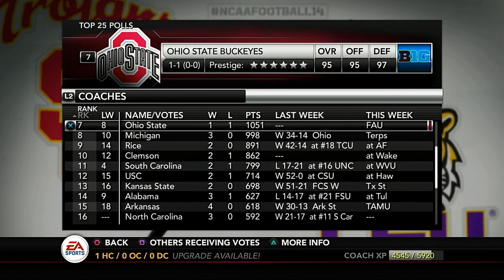NCAA Football 2021 Season Week 4 CFP Polls